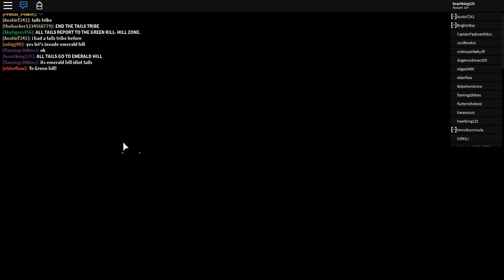New tails tribe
you know ugandan knuckles... Well this is its Twin